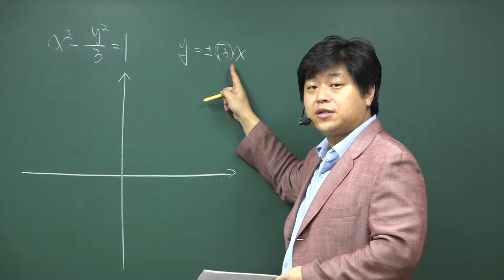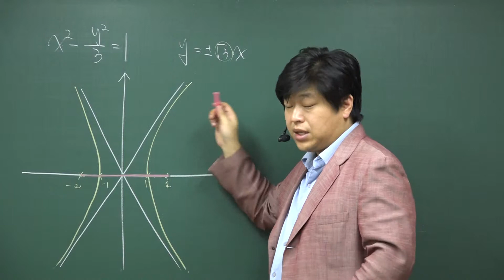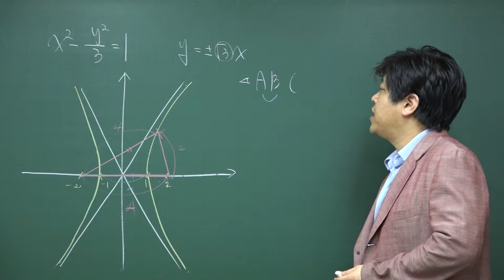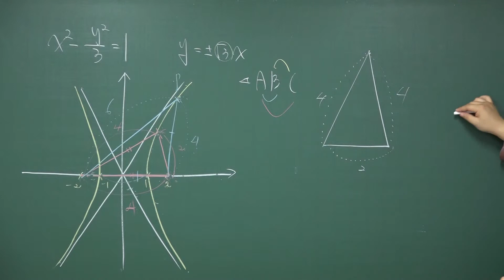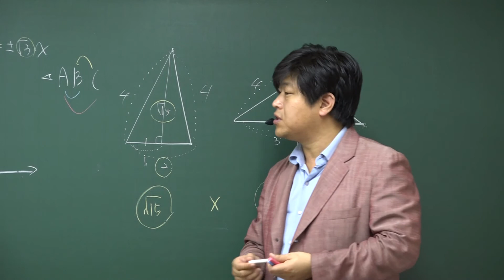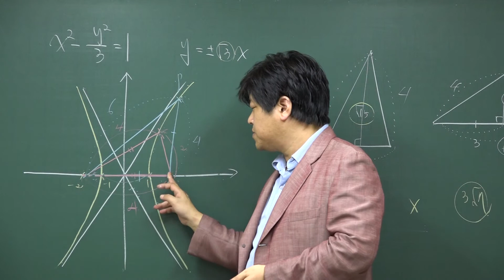[포마][2016 자이스토리 기하와 벡터 이차곡선] A78 쌍곡선의 정의